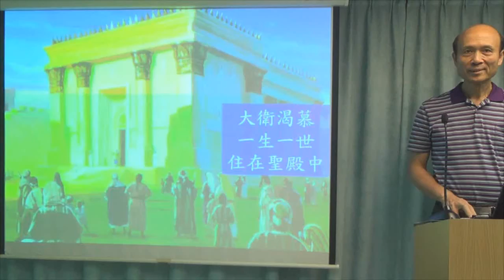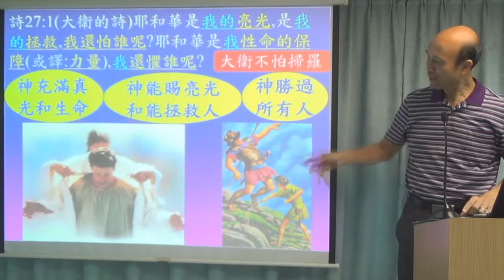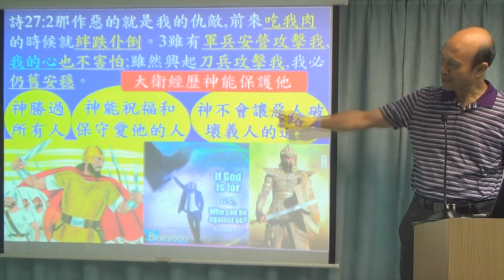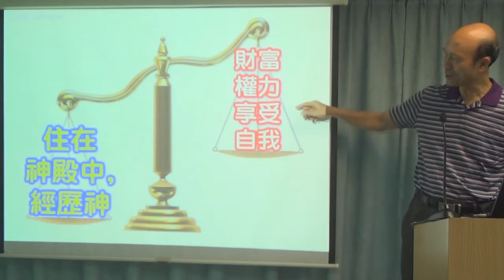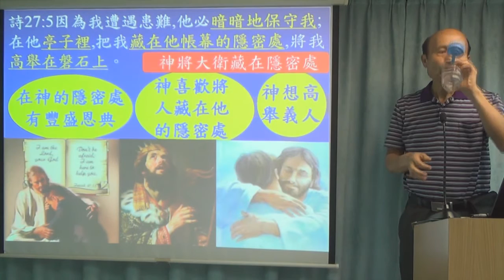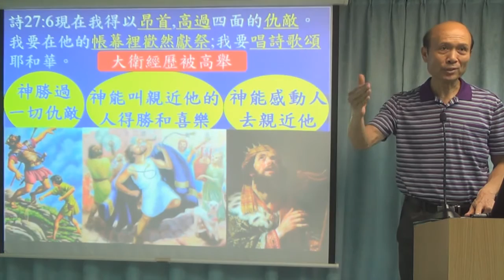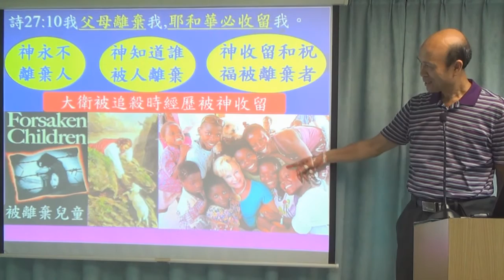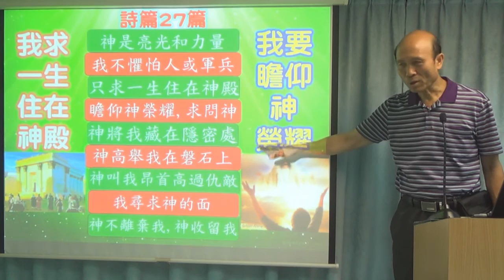大衛渴慕一生一世住在聖殿中 - 葉牧師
大衛渴慕一生一世住在聖殿中
1．星期日聚會：3:15崇拜；2:30服事禱告；崇拜後有小組及侍奉訓練課程。
2．星期一聚會：5時服事禱告，7時侍奉訓練課程。